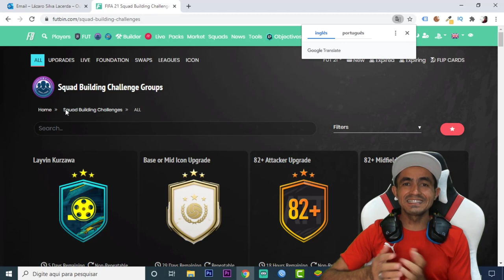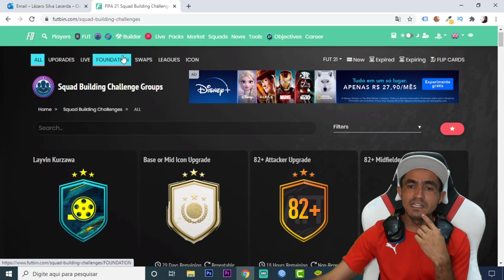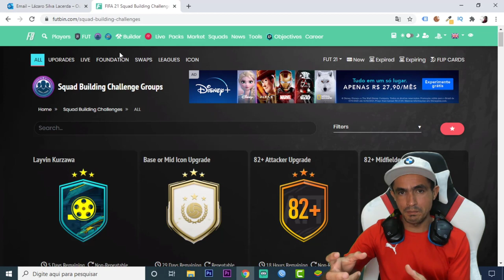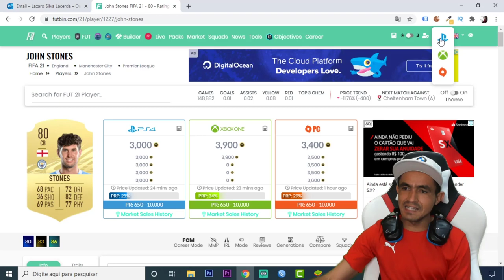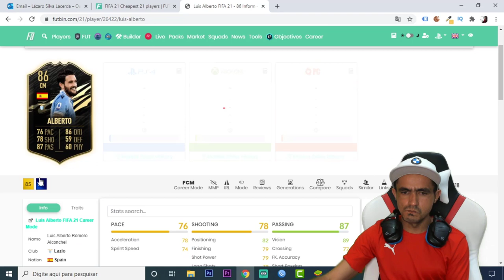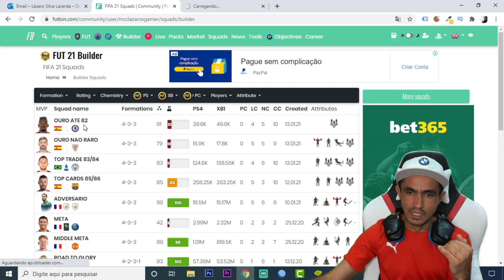FIFA 21 💰 FICAMOS MILIONARIO NO ULTIMATE TEAM 💥 ANALISE DE MERCADO (20/01/2021)🎮❗